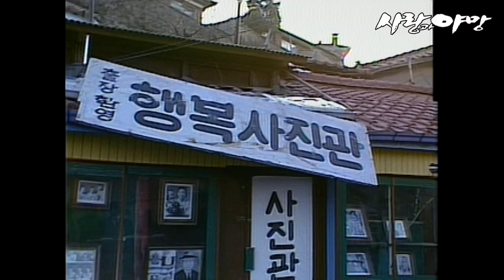[사랑과야망] 제15회 | 태수(이덕화)는 한 과수원에 머물게 되며 은환(김청)을 만난다 🔥 MBC 19870228 방송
[사랑과 야망] 제15회
태수(이덕화)는 한시적으로 일해달라는 은환(김청)의 말대로 과수원에서 일하며 머물게 된다. 태준(남성훈)은 미자(차화연)와 만나 한때나마 즐거운 시간을 보내지만 답답한 현실에 마음이 무겁다.